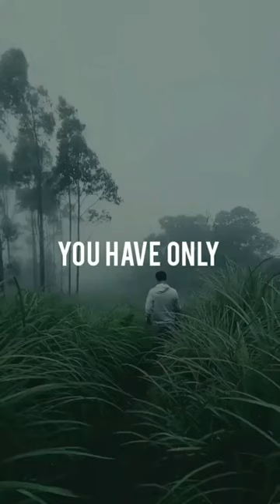Nuwaraeliya/Aberdeen trip memo😎 Its like a meditation🏞🌏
hey...my dears. how are you all. I hope you all doing well...staytune with us. love yaa all. 😘😘